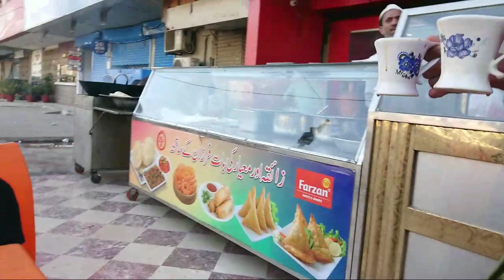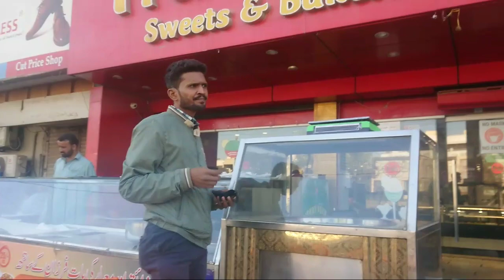Halwa Puri Nashta platter at Farzand restaurant - Karachi ka nashta- Halwa puri- Sunday morning vlog